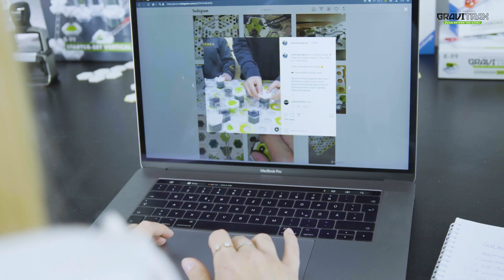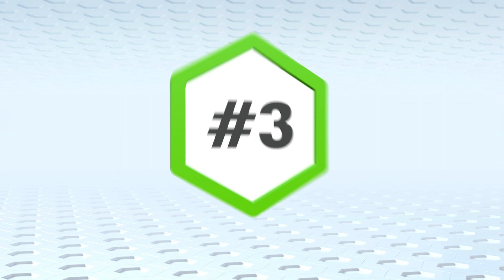GraviTrax Kugelbahn BEST OF TRACKS: Die besten 5 GraviTrax Community Clips des Monats Dezember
GRAVITRAX BEST OF 5 Dezember 2022! Frisch angekommen im neuen Jahr, blicken wir nochmals gemeinsam zurück auf den Dezember. Zum Ende des Jahres hat sich die GraviTrax-Community nochmal so richtig ins Zeug gelegt und ein paar gravitastische Bahnen kreiert. Freut euch auf ein paar großartige Tricks, Highlights, spannende Bahnverläufe und den ein oder anderen flauschigen Besucher.

Was gibt es Neues aus der weltweiten GraviTrax-Community? Wir waren für euch im Internet unterwegs, haben die beliebtesten Social-Media-Kanäle durchforstet und sind auf allerhand verrückte Ideen für eure GraviTrax-Kugelbahnen gestoßen. Alle 5 Clips zeigen auf besondere Art, was alles im GraviTrax-Universum möglich ist. Der Kreativität sind dabei keine Grenzen gesetzt. Wir sagen DANKE! Und freuen uns schon auf den nächsten Monat mit vielen tollen Clips aus der GraviTrax-Community!

Bitte beachte:
Es handelt sich dabei NICHT um von uns gebaute Bahnen. Wir können deshalb keine Gewähr dafür übernehmen, dass diese Bahn oder die Tricks bei dir funktionieren. Wir wollen lediglich zeigen, was andere GraviTraxer für tolle Ideen haben. Bei Fragen zu den Bahnen/Ideen kannst du dich aber sicher an den Channel Owner wenden!

GraviTrax YouTube:

Egal ob Beginner oder Fortgeschritten - wir haben unsere liebsten GraviTrax Tipps und Tricks für dich auf unserem GraviTrax YouTube Kanal zusammengestellt. Lerne hier, was mit dem GraviTrax-Kugelbahnsystem möglich ist und entdecke die endlose Kreativität sowie rasante Action der GraviTrax Starter-Sets und Erweiterungen. Lass dich von den GraviTrax-Neuheiten inspirieren.

Lasse deiner Kreativität freien Lauf und mache deine Kugelbahn zu etwas ganz Besonderem - entdecke jetzt spielerisch die Schwerkraft.

Kapitel:
00:00 Intro
00:29 Gravibahn
01:36 FyTrax
02:20 Gravitrax Girl
03:23 GravitraxRocker
04:14 BRSJ Gravitrax